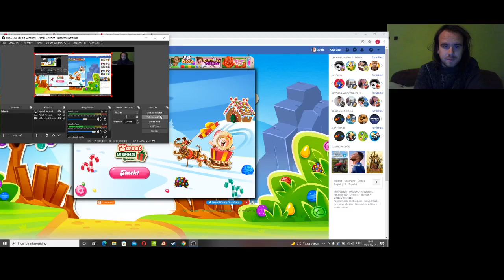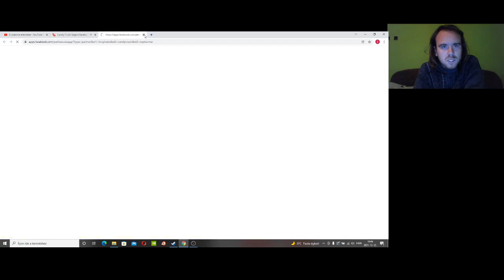Candy Crush Saga level 1131-1132